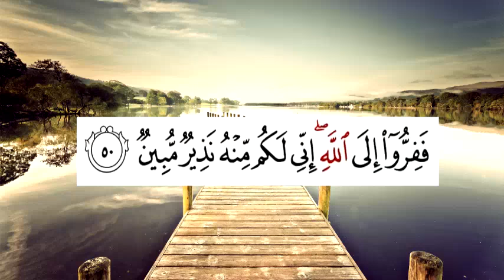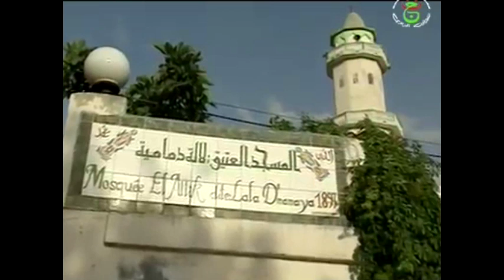khotbat Al Djoumouaa, mosquée El Atik,Tizi-Ouzou (ففروا إلى الله)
الدكتور سعيد بويزري - خطبة الجمعة (ففروا إلى الله) 2021/07/30
المسجد العتيق لالة دمامية، تيزي وزو/ الجزائر
khotbat Al Djoumouaa de Cheikh Said BOUIZERI,mosquée El Atik,Tizi-Ouzou
يقول الله تعالى : ( فَفِرُّوا إِلَى اللَّهِ إِنِّي لَكُمْ مِنْهُ نَذِيرٌ مُبِينٌ ) الذاريات الاية 50